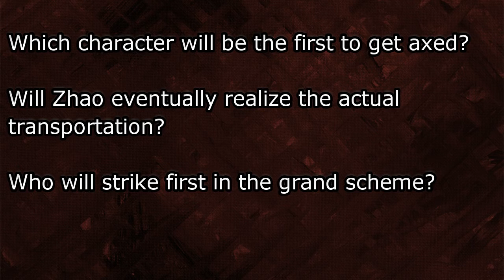Kingdom キングダム Chapter 500 Review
Job well done for reaching to the big 500. Sparda3g reviews Kingdom キングダム Chapter 500. Enjoy!